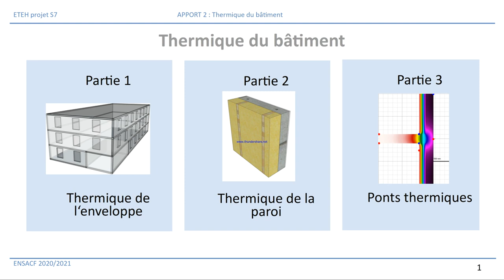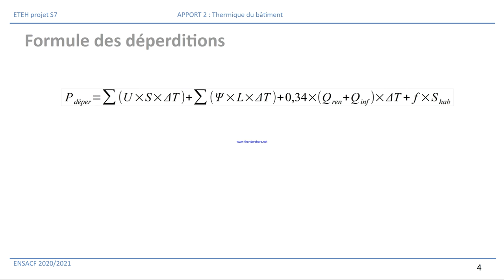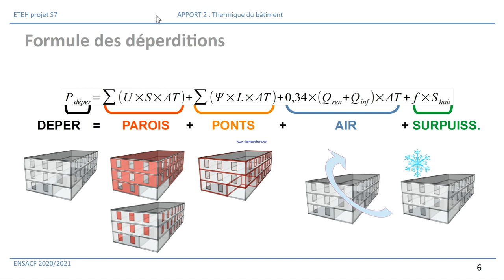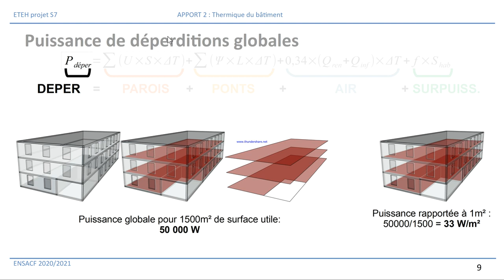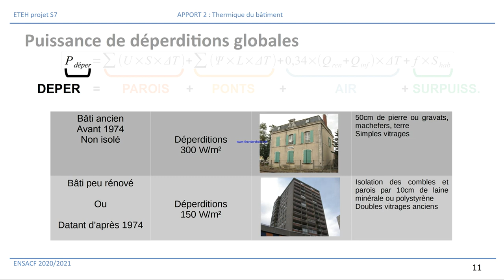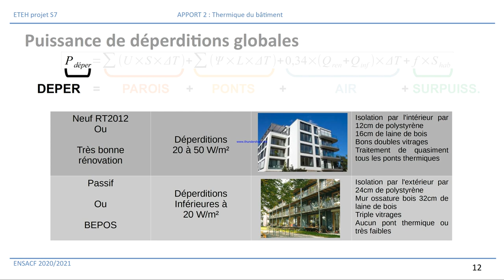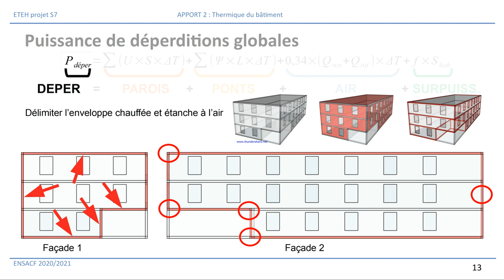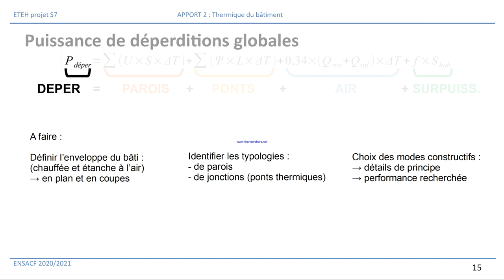2020-2021 ETEH - Thermique partie 1 Enveloppe